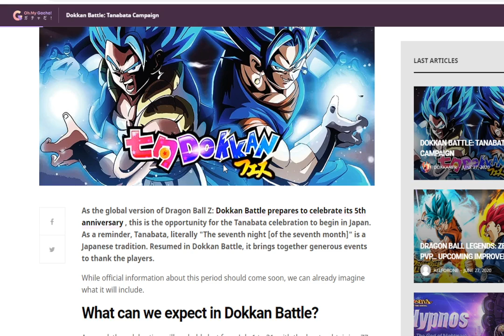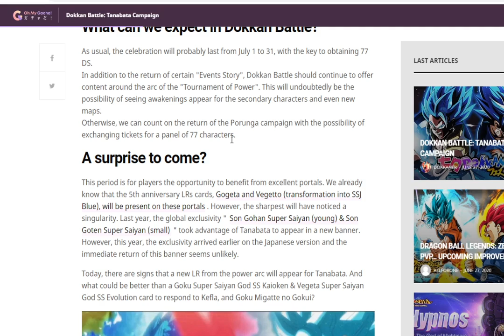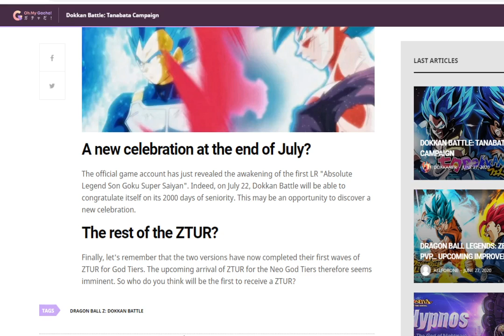JP Tanabata Celebration - LR SSBKK Goku and Blue Evolution Vegeta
Hey Everyone and WELCOME to Darkson Gaming, my name is Chris and on today's video we give a quick update on the JP Tanabata Celebration.